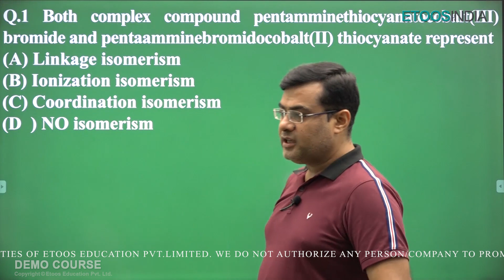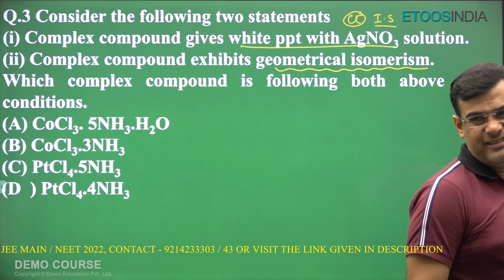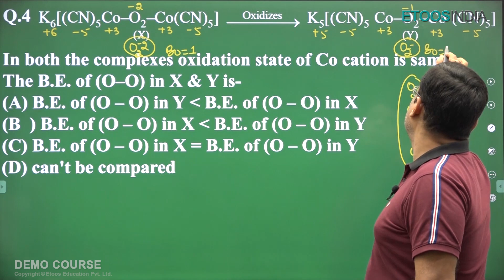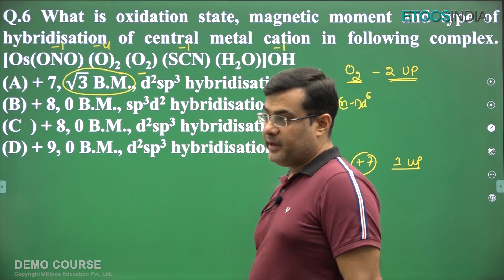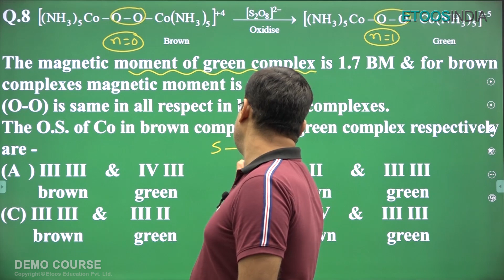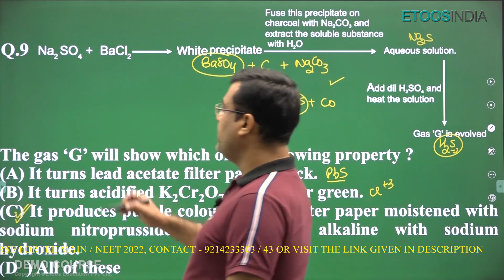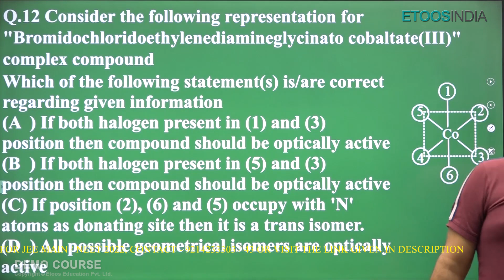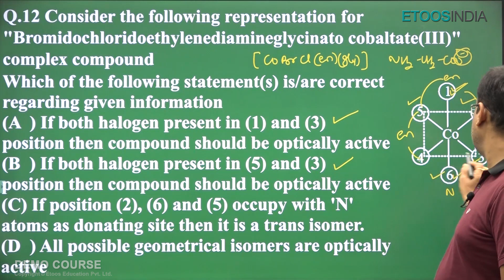Part 2: Inorganic Chemistry | JEE Advanced 2022 | Jitendra Hirwani (JH) Sir | Etoosindia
1. The brilliant minds come to assist you in your preparation
2. All the topics are explained vividly
3. You are at the comfort of your home, choose your place of learning
4. The faculties share excellent tips and tricks via the video lectures
5. An affordable mode of learning

EtoosIndia is India's best online coaching which provides JEE and NEET aspirants acquire skills and knowledge and help them boost their preparation for JEE Mains 2022 , JEE Advanced 2022 and NEET 2022. This channel will guide you in developing a strategy for understanding the JEE question paper, revise every detail of all subjects, and make a study plan that will give boost in your JEE Preparation along with build up your confidence level. Our EtoosIndia experts are committed to offering the best JEE 2022 preparation guidance by fully comprehending the vital requirements of students who want to get into IITs.